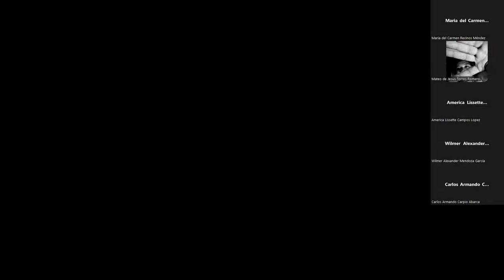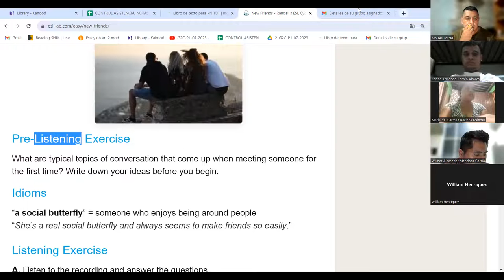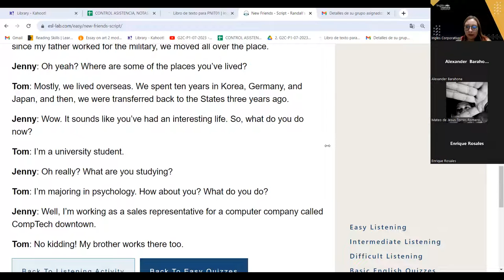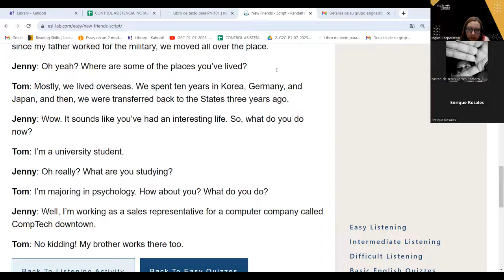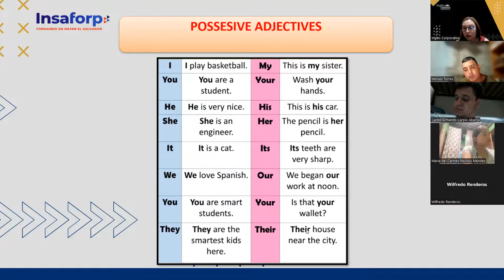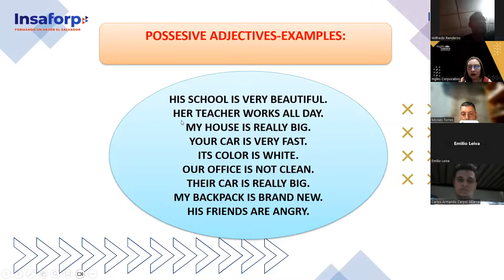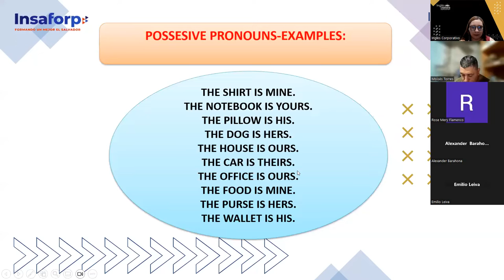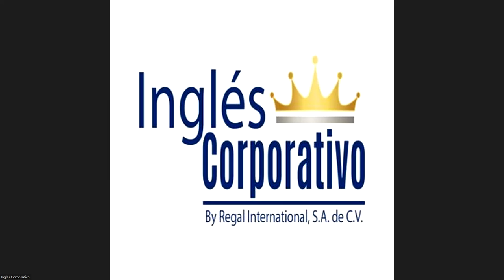SESION 5 - 10-07-2023 -29750-8048-0108/2023-AREVALO - VOCABULARY PRACTICE